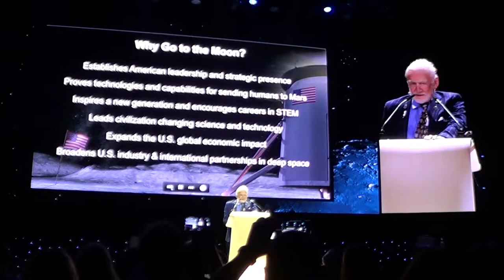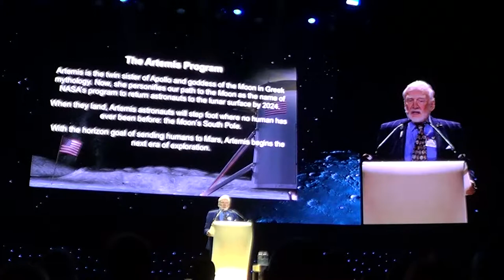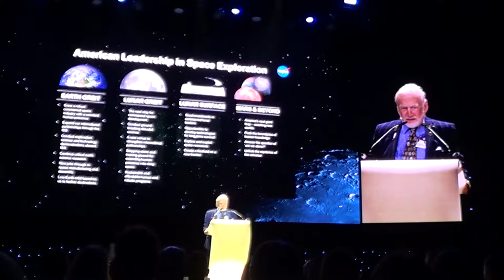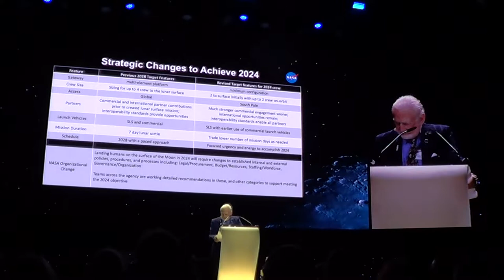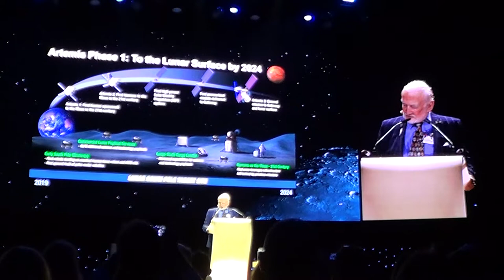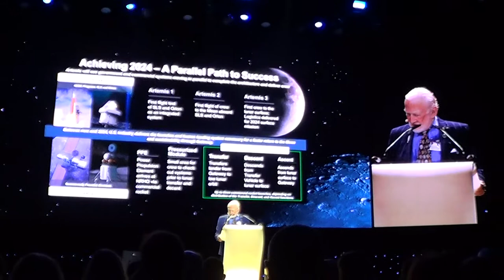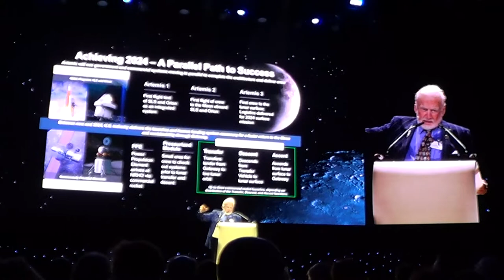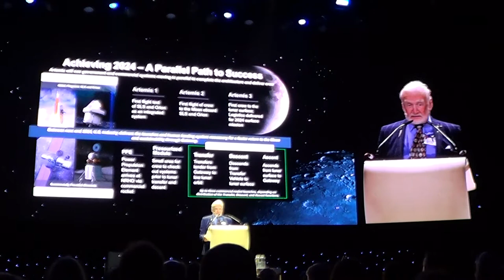Buzz Aldrin Apollo 11 lecture Starmus 2019 Zurich June 27, 2019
Buzz Aldrin on "How to get to the Moon and Mars the Buzz Way"

Buzz Aldrin was the Lunar Module Pilot, or LMP, on Apollo 11.
Under the command of Neil Armstrong it was launched on July 16, 1969. Four days later, they made history as the first men to land on the Moon in the LM Eagle, while Michael Collins, the Command Module Pilot, remained in orbit in Columbia.
Their EVA, better known as a moonwalk, lasted about two hours, and was watched by a record 600 million viewers worldwide. After a total lunar stay of 22 hours they returned to the Command and Service Module for the trip back home.
They splashed down on July 24, 1969.